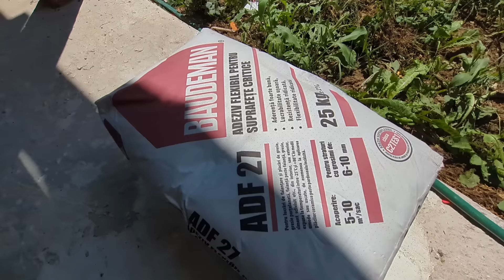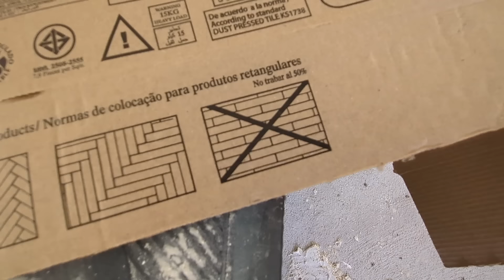Singur la Vorța. Am pus gresia în bucătăria lui Marian Adventures și am terminat terasa la Almaș.